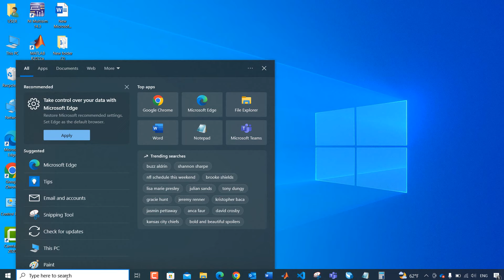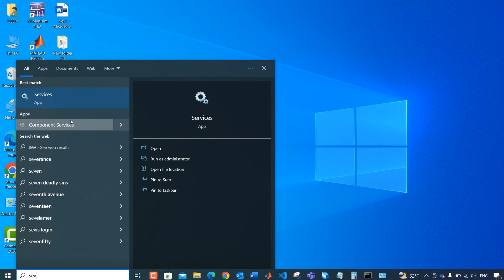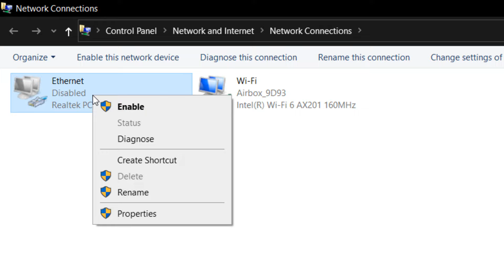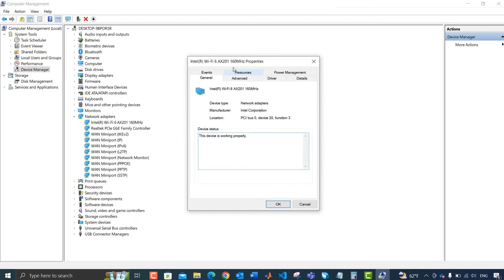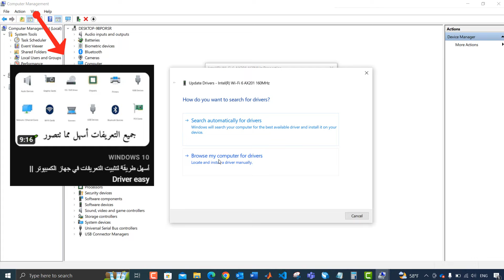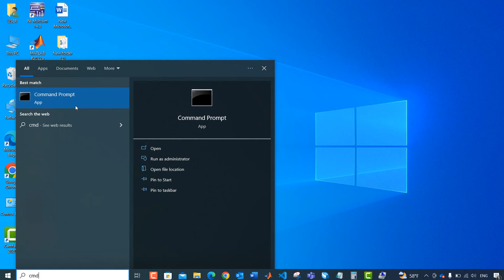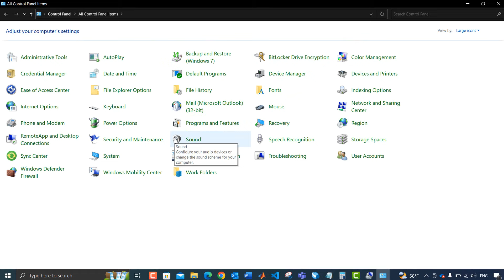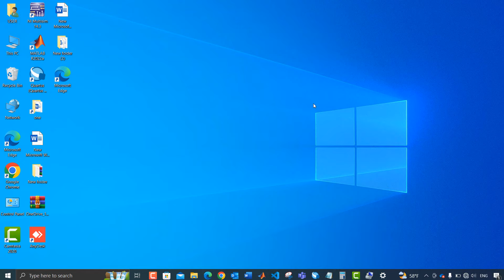أفضل 10 طرق لحل مشكلة الانترنت في جهاز الكمبيوتر || إصلاح الانترنت في ويندوز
10 طرق لحل مشكلة الانترنت في جهاز الكمبيوتر أو اللابتوب .
الاوامر المستخدمة في CMD :
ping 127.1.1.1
netsh winsock reset
netsh int ip reset resetlog.txt
Fix internet connection problems or Can't Connect to the Internet
How can you troubleshoot a problem internet connection
Internet connection problem or The internet doesn't work
How To Troubleshoot Internet Connection Problems
Solve the problem of the yellow mark on the Internet
The internet is not working on the computer or laptop
Solve the problem of connecting to the Internet
The Computer not connecting to the internet

0:00 المقدمة
0:52 تحديد المشكلة
2:27 الطريقة الأولى
3:23 الطريقة الثانية
4:21 الطريقة الثالثة
5:51 الطريقة الرابعة
10:24 الطريقة الخامسة
10:49 الطريقة السادسة
11:53 الطريقة السابعة
12:46 الطريقة الثامنة
13:49 الطريقة التاسعة
14:47 الطريقة العاشرة
لا تنسوا الإشتراك في قناتنا ليصلكم كل جديد 🔥
Eng.Mohammed Rass
لإقتراح أو طرح موضوع يحتاج حلول، أو لأي أسئلة :

بامكانكم الطرح عبر التعليقات، أو على صفحتنا في فيس بوك :
رابط صفحتنا في فيسبوك :
نسعد بكم وبجميع استفسارتكم دائماً ❤

King Soft ❤